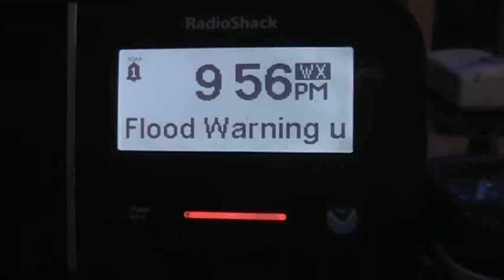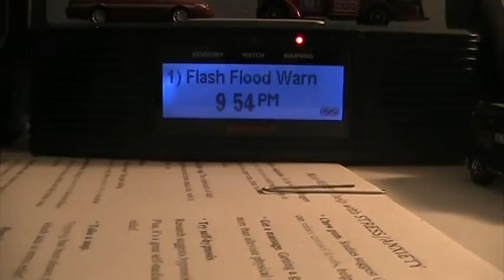Flash Flood Warning for NW NJ/E PA - (EAS #1,535) February 24, 2016